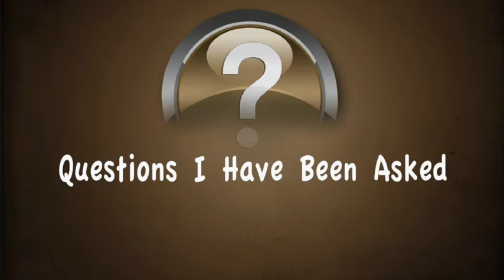2 Instrumental Music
The second part of the series, "Question I Have Been Asked". This part presented by Doug Yates.